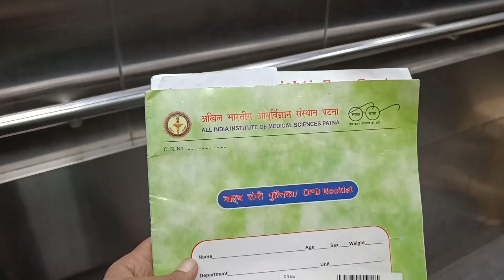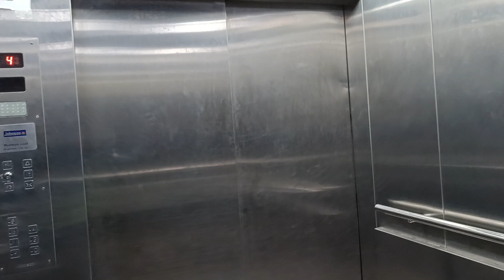पहली बार पटना के AIIMS में ll Time 2 Travel ll By Pintoo ll Patna ll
Hello, I am Pintoo kumar from Bihar. Welcome to our You Tube channel Time 2 Travel.

Dosto, main aap log ke liye alag alag jagha ke bare me jankari denge aur mera prayash honga ki daily life se related informative video time to time vlog ke madhyam se aapko dekhne ko milenga.

Dosto es video me aapko AIIMS Patna ke bare me dikhaya hu aur yaha pe AIIMS me treatment ke process ko jana. Asha aur ummed karte ha ki ye video/vlog apko pasand aayenga

Dhanyawad 🙏